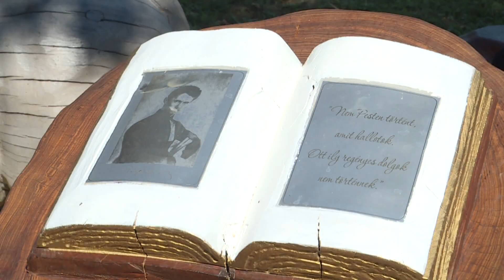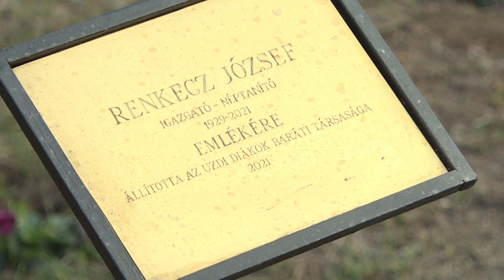Híradó – 2021.09.20.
Felvonulás – Huszonharmadik alkalommal tartottak szüreti napot Dunakömlődön. Avatás – Elkészült a négyökrös szekér szoborkompozíció Uzdon. Érettségi – 55. évfordulót ünnepelt a Vak Bottyán Gimnázium két osztálya.